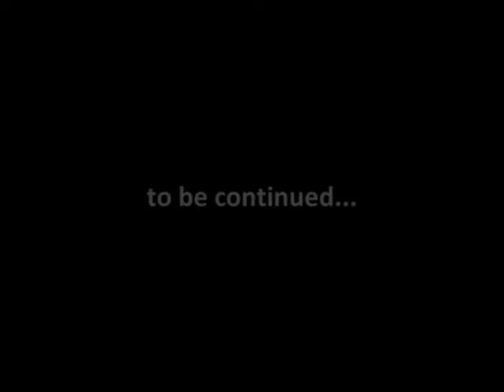2009 Trick or Treatathon #1